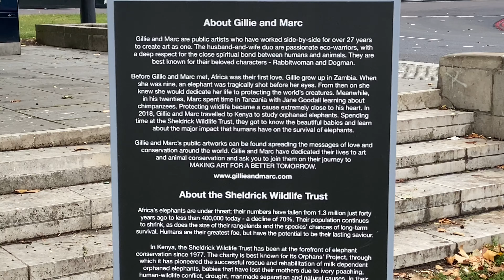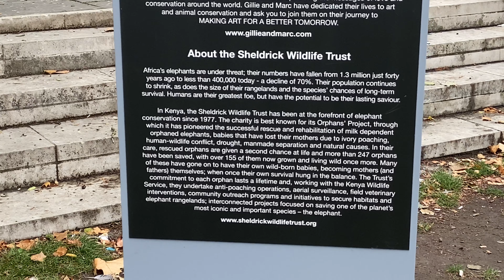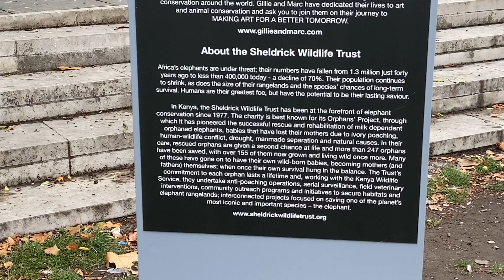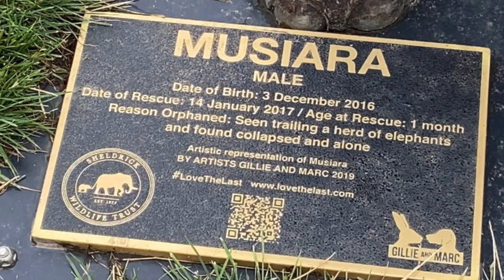MARBLE ARCH, LONDON. 27/7/20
The Marble Arch was originally located in front of Buckingham Palace and was intended to be the palace’s main entrance.
When Queen Victoria and Prince Albert decided to enlarge the palace in 1851 it made the Marble Arch a redundant ‘white elephant’, so room was made for the extension by moving it. It was moved to its current site as an entrance to Hyde park and now continues to act as a gateway between Bayswater and Marylebone.

DJI OSMO MOBILE 3GIMBAL:

IPHONE 11:

101 Amazing Things to Do in London:Paperback